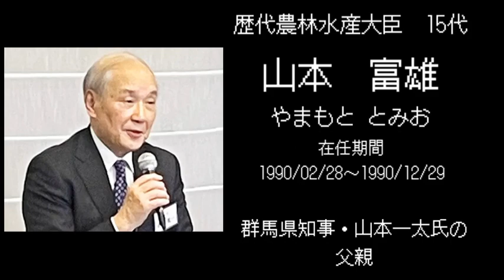【人物名記憶】小春音アミが「イワシがつちからはえてくるんだ」の曲で歴代農林水産大臣の名前歌う【2024.2月ver】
鬼門です。
小春音アミが「イワシがつちからはえてくるんだ」の曲で歴代農林水産大臣の名前歌う。